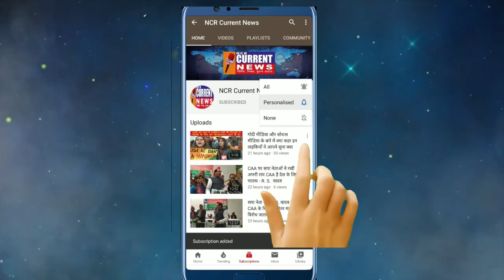केंद्र सरकार ने करी नगर निगम की बहुत बुरी हालत - मनीष सिसोदिया।